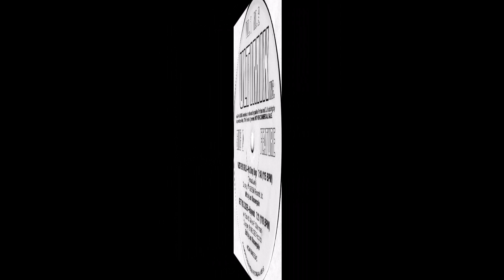Pet Shop Boys - West End Girls - Ultimix